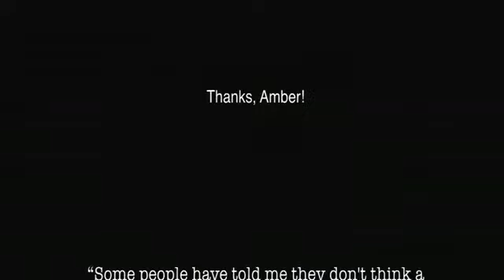Geek Brief TV #612 Double Enders